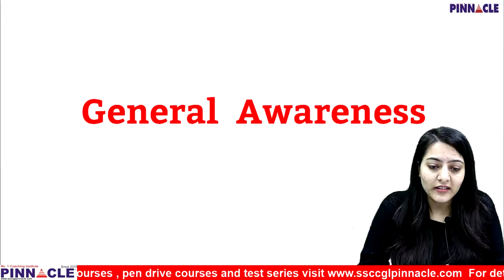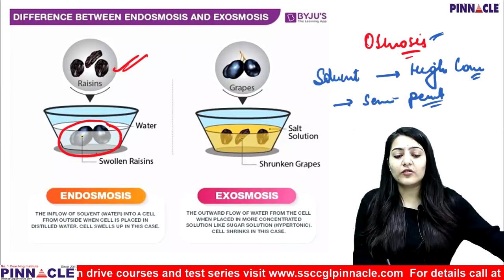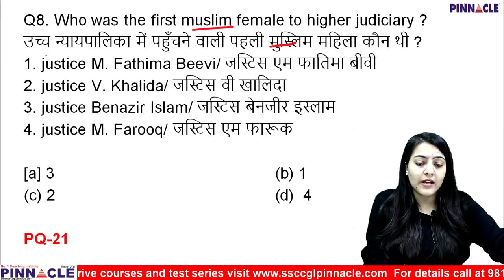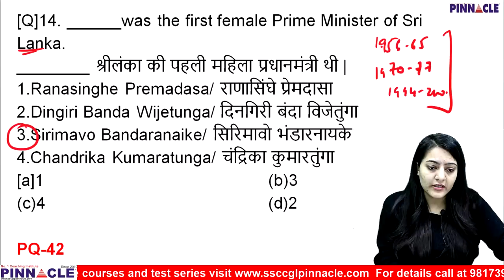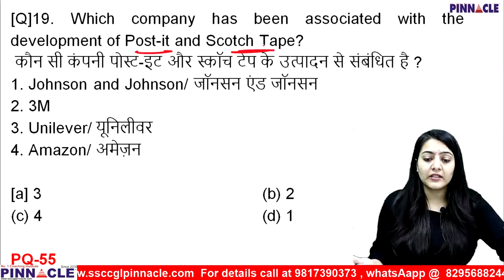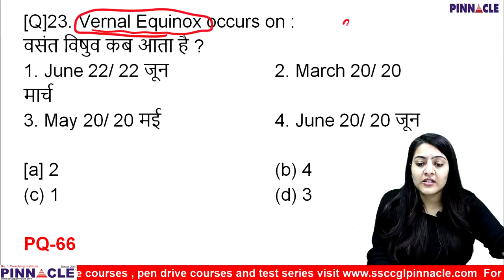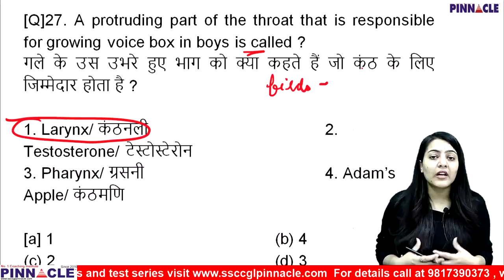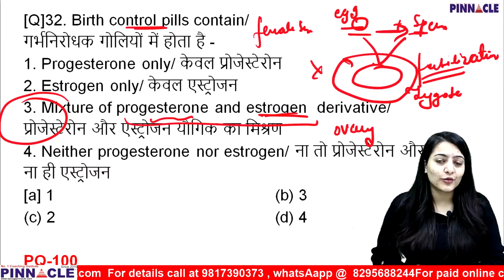General Awareness I Super series I 30 days II RRB NTPC I Group D II SSC CGL II CPO